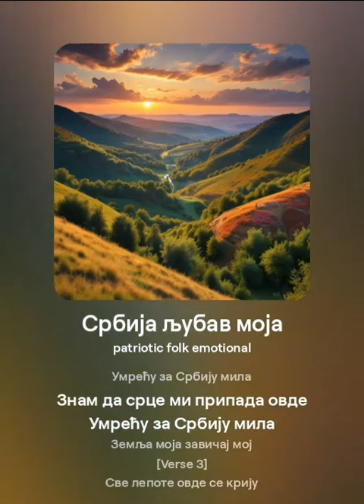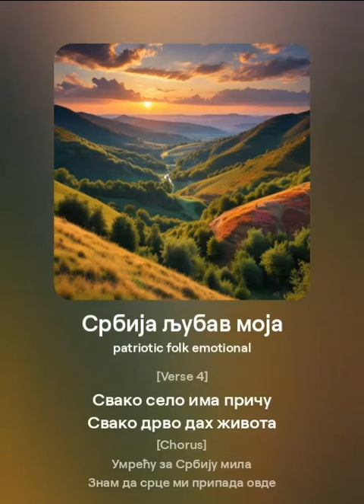Србија љубав моја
Ја волим Србију душом Ја волим реке и планине

 Срце куца за ову земљу Земљу предака мојих драгих

Умрећу за Србију мила Знам да срце ми припада овде Умрећу за Србију мила Земља моја завичај мој

Све лепоте овде се крију Од Суботице до Ниша

Свако село има причу Свако дрво дах живота